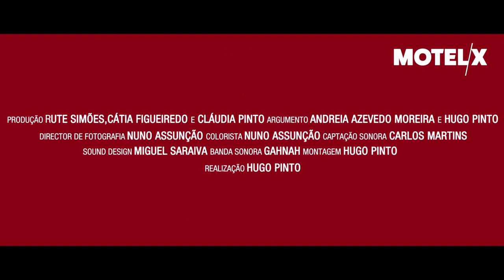Espelho Meu (2018) | Trailer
Espelho Meu (Portugal, 2018) by Hugo Pinto